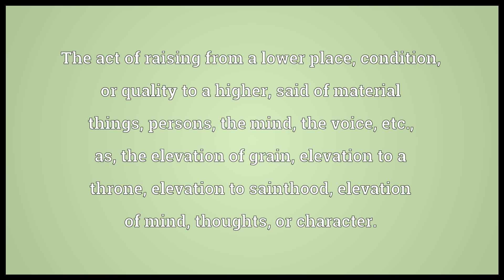Elevation Meaning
Video shows what elevation means. The act of raising from a lower place, condition, or quality to a higher; said of material things, persons, the mind, the voice, etc.; as, the elevation of grain; elevation to a throne; elevation to sainthood; elevation of mind, thoughts, or character.. The condition of being or feeling elevated; heightened; exaltation.. That which is raised up or elevated; an elevated place or station; as, an elevation of the ground; a hill..  elevation pronunciation. How to pronounce, definition by Wiktionary dictionary. elevation meaning. Powered by MaryTTS